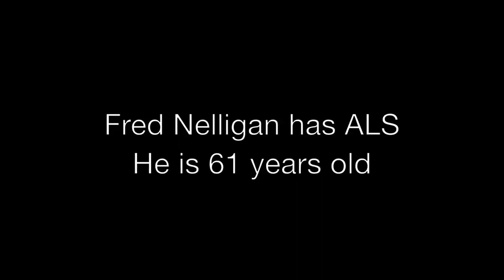Fred Nelligan’s decision to use Oregon’s Death With Dignity law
Fred Nelligan, who has ALS, talks about the journey he’s taken toward using Oregon’s Death With Dignity law to end his life.